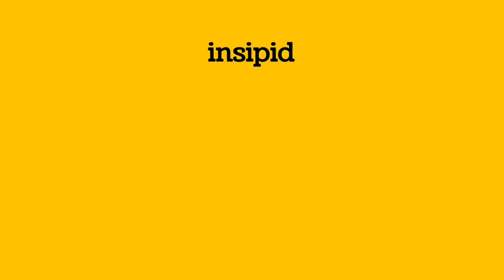insipid meaning in hindi || insipid ka matlab kya hota hai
insipid meaning in hindi